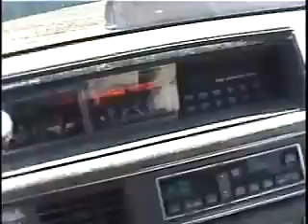Davidsfarm 0190 N7WFuyJKzww HQ old smashed olds , march start